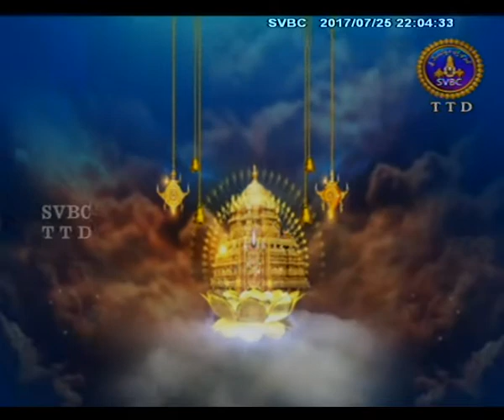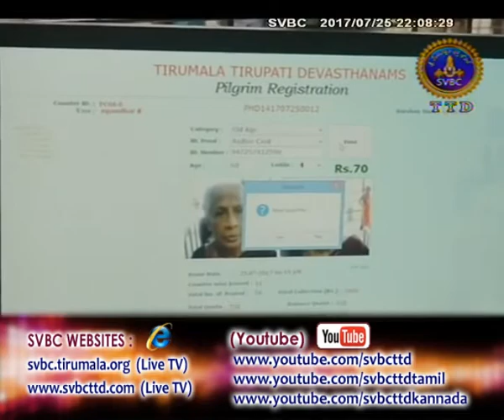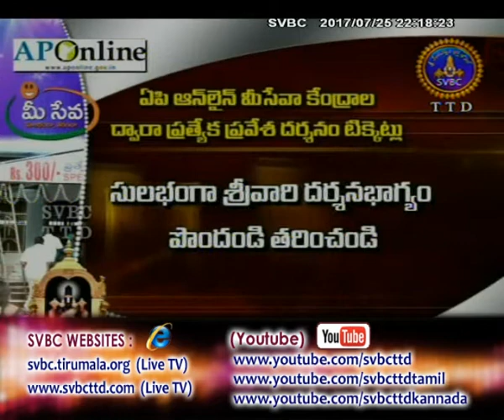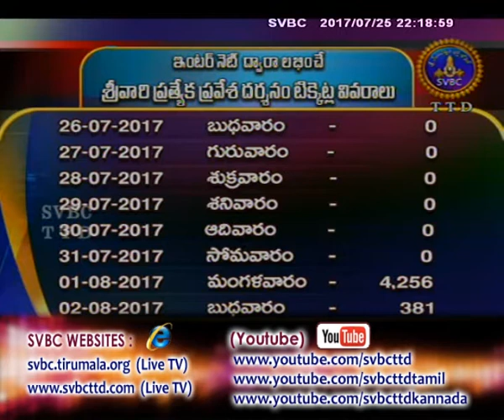Adhyatmika Viseshalu | 10 PM | 25-07-17 | SVBC TTD